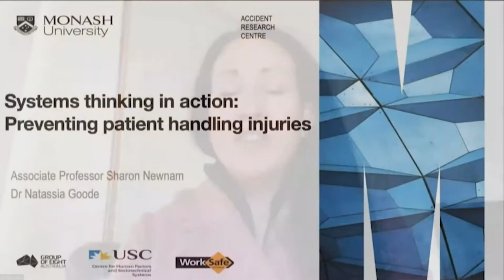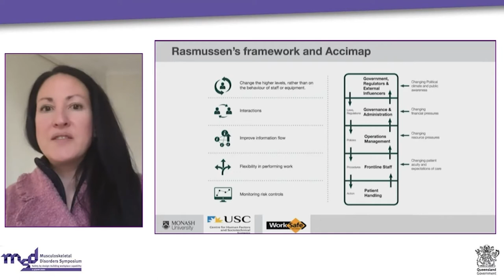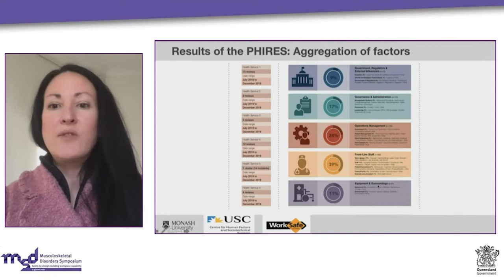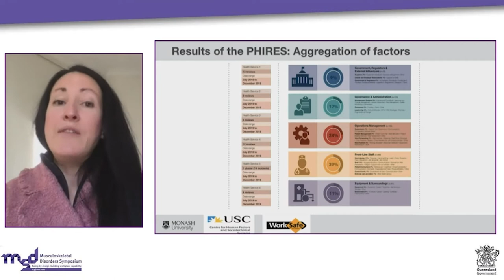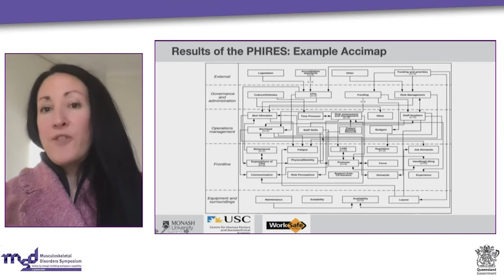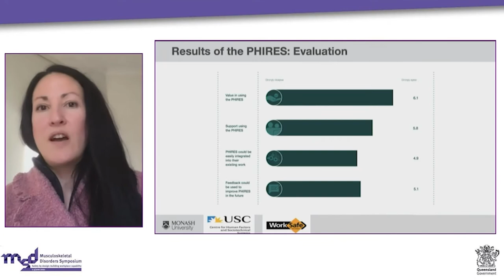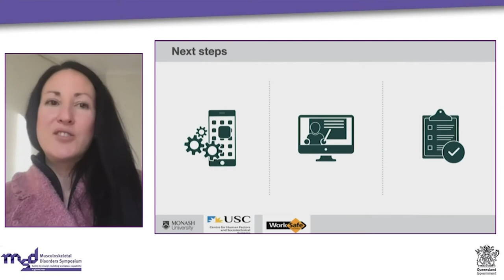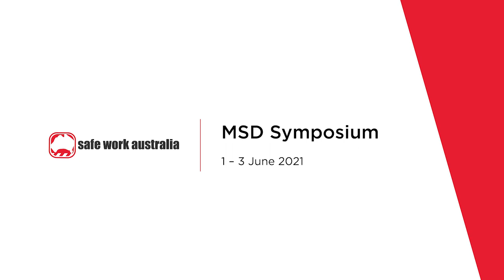Musculoskeletal Disorders Symposium - Applying systems thinking to understanding MSDs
In this seminar, Professor Sharon Newnam presents findings from the Patient-handling Injuries Review of Systems project, funded by WorkSafe Victoria. The goal of the project is to provide health services with a standardised process for reviewing and revising risk controls following the report of an injury to staff in a hospital or aged care setting.

Who is this seminar for?

This seminar is useful to PCBUs, WHS consultants, researchers and workers, with a particular focus on applying systems thinking for understanding MSDs. The presentation is focused on health care workers but may be useful across a range of industry settings.

Associate Professor Newnam is the Director of the Systems Safety Team at the Monash University Accident Research Centre.

She has published widely in the area of workplace safety from a systems thinking perspective. She is an associate editor of the leading safety journal, Safety Science.

About Musculoskeletal Disorders

Musculoskeletal disorders (MSDs) are the most common type of work-related injury in Australia, accounting for around half of all workers’ compensation claims. They also have a broader impact on individuals and society, with nearly 7 million Australians self-reporting an MSD in the Australian Bureau of Statistics’ 2017-18 National Health Survey (NHS). The costs of health care and compensation for MSDs, combined with the impacts of loss of income and early retirement pose a significant economic burden.

As Australian workers increasingly delay retirement for economic reasons, workers are exposed for longer periods to workplace hazards – physical and psychosocial – linked with work-related MSDs (WMSDs). WMSDs pose increasing risks as Australia’s population ages, especially for older workers who are more prone to other chronic health conditions. These factors point to the importance of introducing interventions for WMSDs